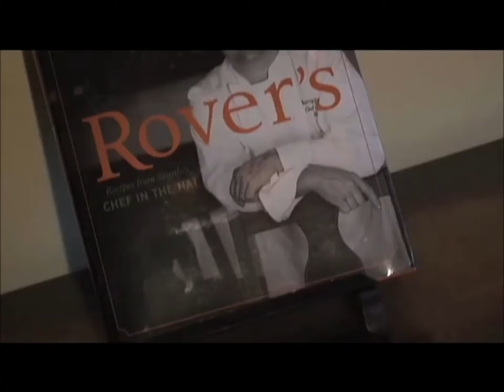Rover's and The Chef In The Hat in Seattle, WA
Thierry Rautureau, Chef In The Hat takes you on a tour of his award winning restaurant Rover's in the Madison Valley neighborhood of Seattle, WA.